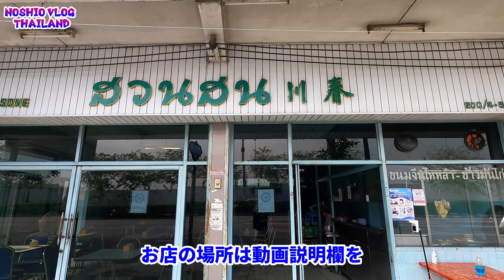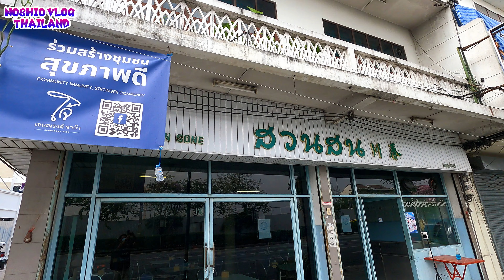バンコク散歩(ワットベンチャマボピットとカオマンガイ) 4K -166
バンコク街歩き！今回はワット・ベンチャマボピットと お昼ご飯です。
このお寺は大理石寺院とも呼ばれています。
これで、バンコク市街地の王級認定第一級寺院は制覇したはず！

0:00 ワット・ベンチャマボピット
7:33 スアンソーン

タイのバンコクの隅っこでの日常の暮らしと旅の様子を発信中

旅行中に僕が見た忘れられないタイの景色をアップ中

FREE BGM "南国パラダイス" by スエノブ